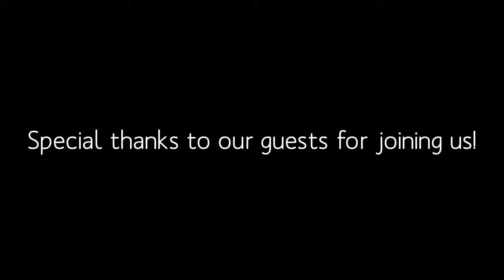Perfect Lift Cream from Skin Biology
The ability to lift in life is valuable as this ables elevation.  The ability to lift in skincare is priceless as it offers an undeniable youthful appearance.  When the lifting solution involves cutting edge technology, the value immediately increases.  Joining us this episode is Cassiah from Skin Biology skin care to tell us about their amazing product Perfect Lift Cream.  Cassiah, welcome to Ultimate Report!

Show Theme:  By the VERY talented Rob Carvalho!